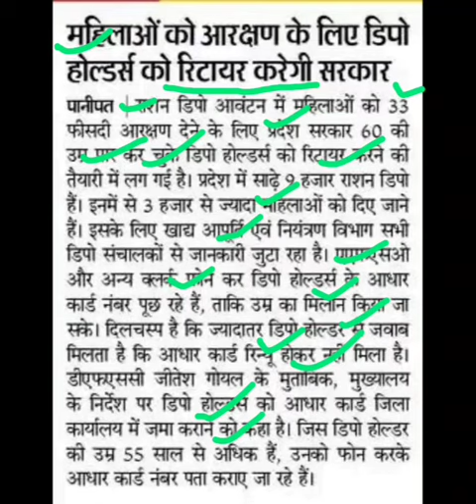हरियाणा में महिलाओं को आरक्षण देने के लिए डिपो होल्डर को रिटायर करेगी सरकार,depot holders haryana